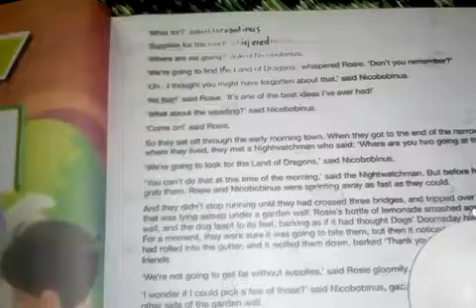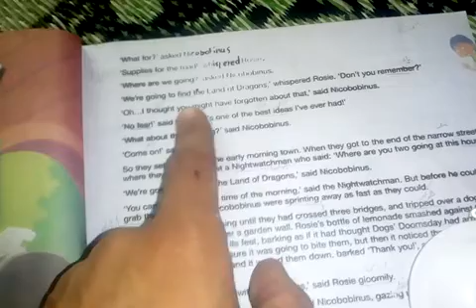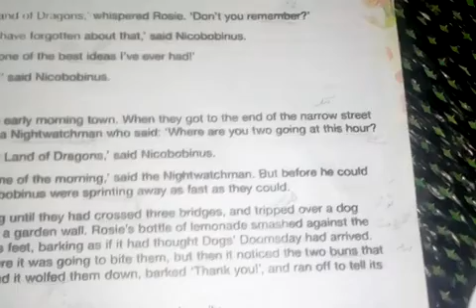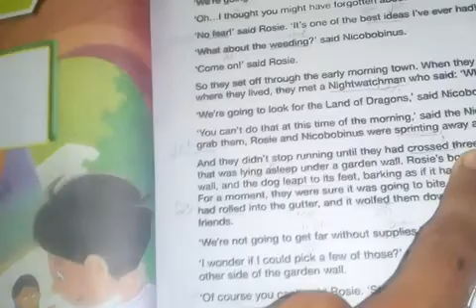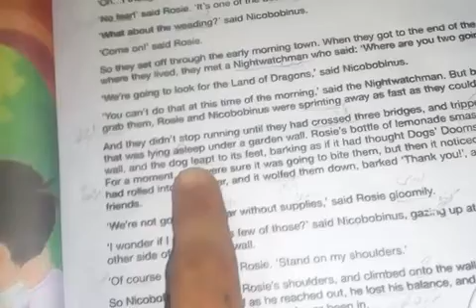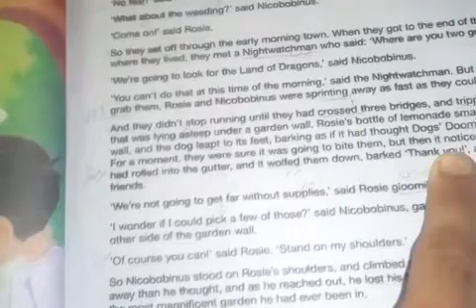Nicobobinus part2 Oxford modern English Urdu translation